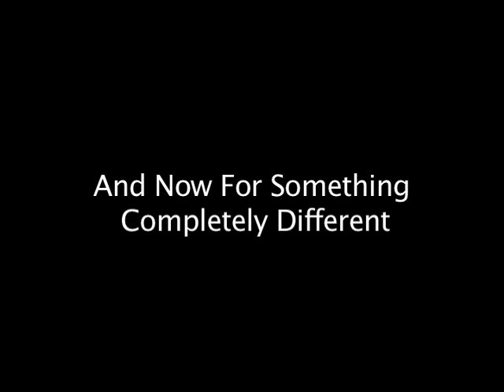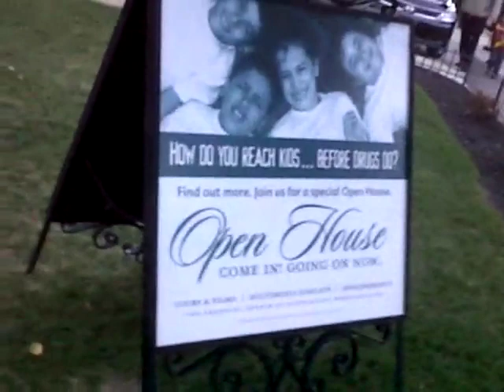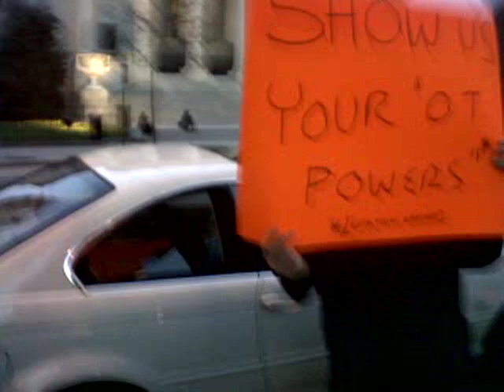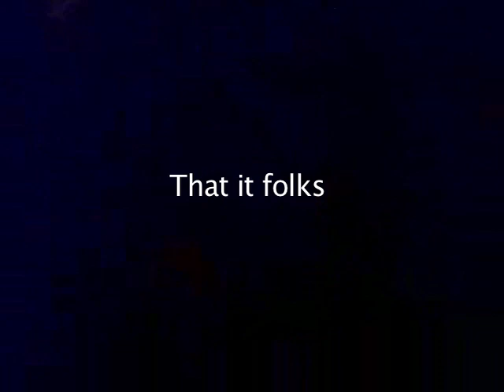Scientology DC Protest 10-30-2010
Wild times at the DC ORG :)